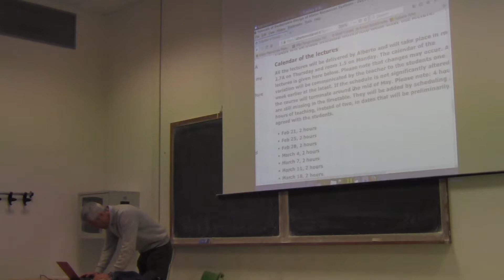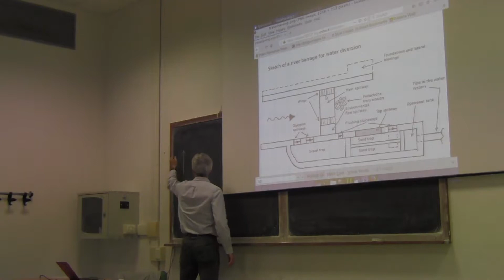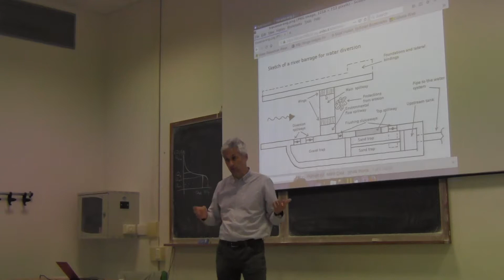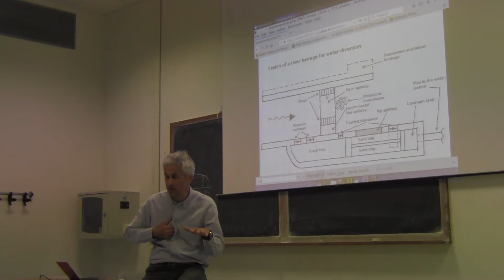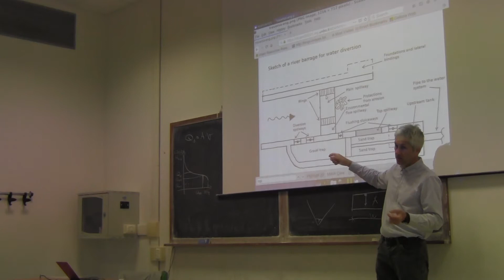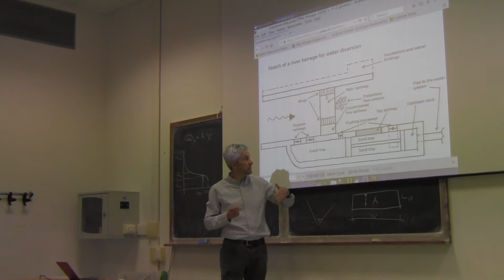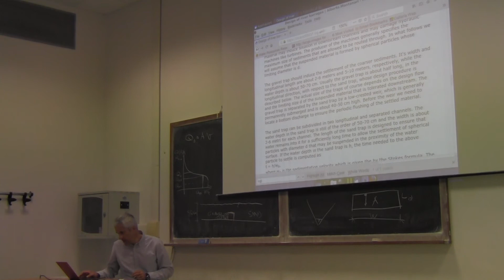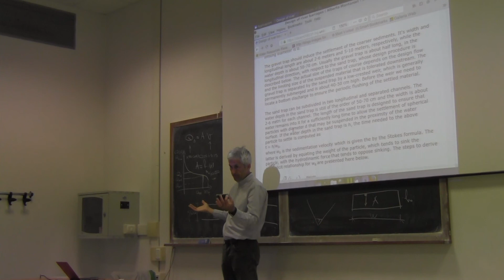Sustainable design of water resources systems - May 2, 2019 - Part 1